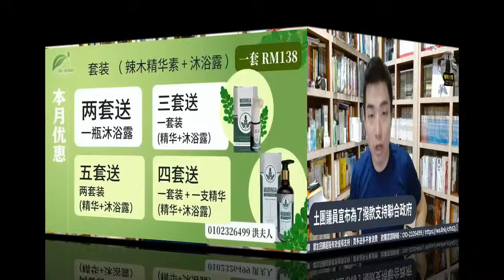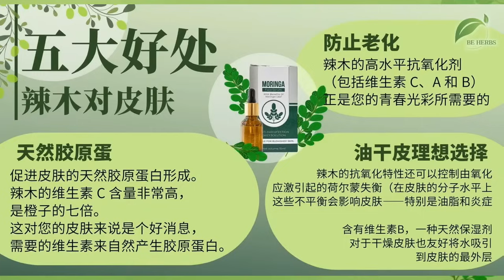土團議員宣布為了撥款支持政府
【直播贊助：BeHerbs辣木外敷新產品｜Moringa辣木精華液｜Moringa辣木沐浴露｜通過超過一年的研發｜精華素經衛生部批准｜除保養外專針對青春痘、傷口及皮膚敏感｜具有抗菌消炎效果也可用於傷口｜沐浴露則是純天然物質製作｜保養皮膚抗發炎抗敏感最好選擇｜讀友回饋超級有效值得支持｜買多送多不會浪費｜欲購買請聯絡：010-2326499 /